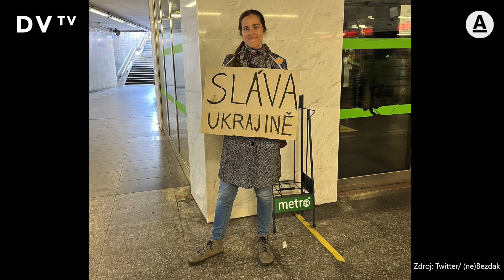Od demonstrantů schytala nadávky i plivance: Chtěla jsem jim dát najevo, že s nimi všichni nesouzní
„Když mám názor, tak ho řeknu nahlas. Sledovat reakce těch lidí byla zajímavá životní zkušenost. Slyšela jsem, jak mluvili o Putinovi, o Ukrajině a Ukrajincích. A podle toho to byla jednoznačně proputinovská demonstrace,” říká Dagmar Kavková, která se ve středu během protivládního protestu postavila ke stanici metra Muzeum s nápisem Sláva Ukrajině. „Reakcí byly většinou nadávky, občas si někdo odplivl, jedna paní do mě bouchla deštníkem. Odvahu zastavit se ale neměli,” dodává žena, která využila zájem lidí a vyzvala je, aby podpořili sbírku na stavbu dětského hospicu.